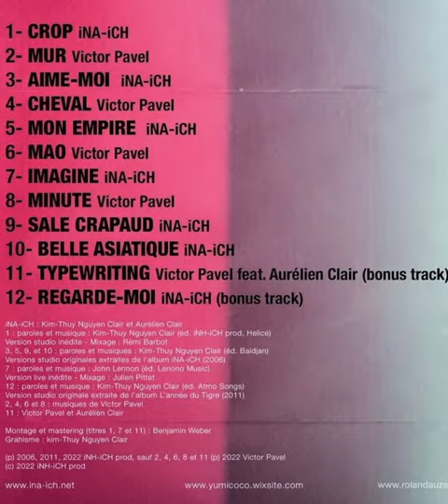iNA-iCH - ADIEU LA MÉLANCOLIE - THÉÂTRE DE LA CROIX ROUSSE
Lyon c’était top ! Big up à toute l’équipe d’ Adieu La Mélancolie, mercii au public . La tournée reprend le 8 novembre, on vous attend   nombreux !

📌 CRÉATION 2022
les 23 et 24 septembre 2022, Le Théâtre, scène nationale de Saint-Nazaire
📌 TOURNÉE 2022
Du 30 septembre au 8 octobre : Théâtre des Quartiers d'Ivry - CDN
Du 19 octobre au 21 octobre : Théâtre de La Croix-Rousse
Du 8 au 9 novembre : MC2: Maison de la culture de Grenoble
Du 16 au 19 novembre : Théâtre Olympia, cdn de Tours
Du 24 au 26 novembre : La Criée - Théâtre national de Marseille
Du 30 novembre au 1er décembre : Le Grand R / Scène nationale La Roche-sur-Yon
Du 7 au 8 décembre : Châteauvallon-Liberté, scène nationale

Avec Yann Collette, Hayet Darwich, Jin Xuan Mao, Chun Ting Lin , Thibault Vinçon, Angie Wang, Hao Yang Wu, Yves  Yan, Yilin Yang, Lucie Zhang, INA-ICH (Kim-Thuy Nguyen Clair et Aurélien Clair)